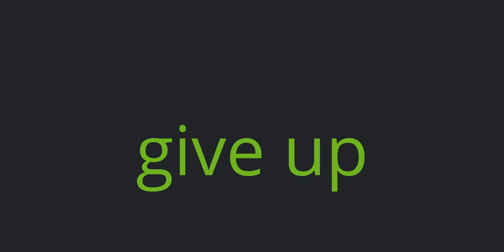BTS연설문_단어(향남중 3학년 1학기 기말고사)